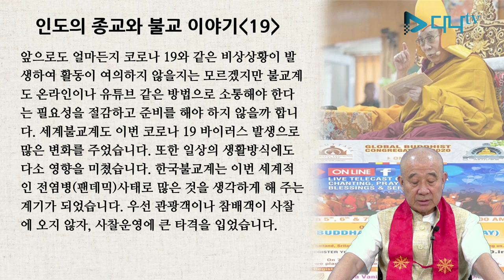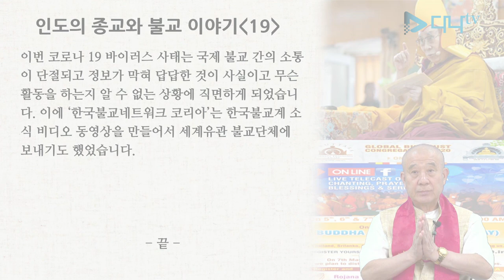보검스님의 세계 불교 이야기 - 인도 19편